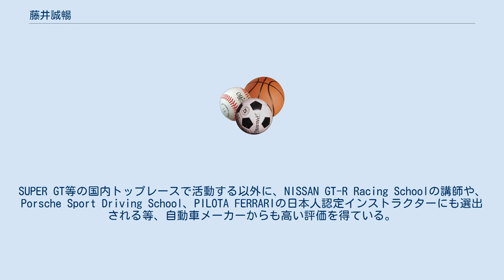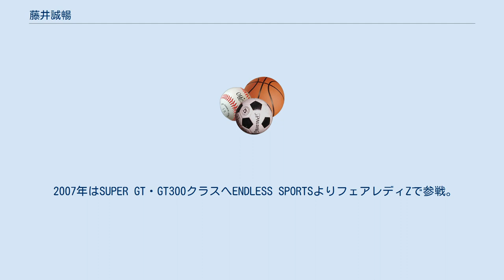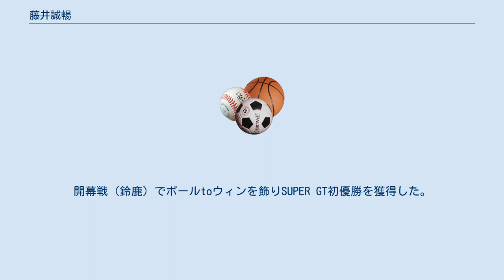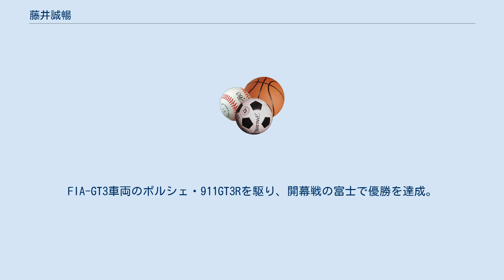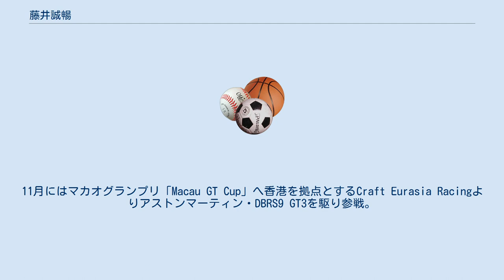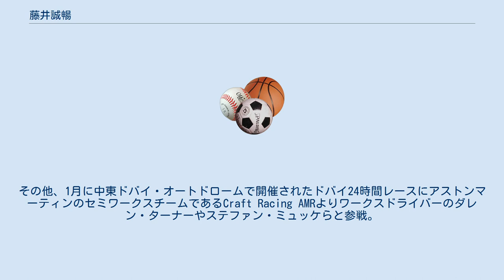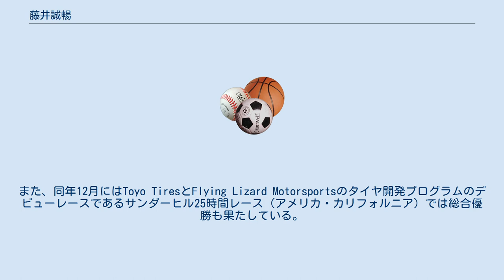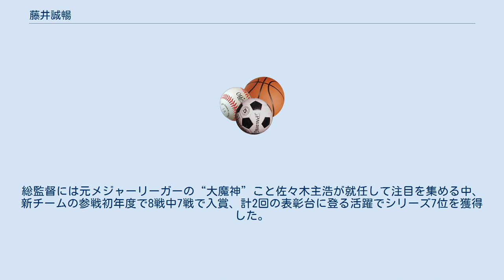藤井誠暢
藤井 誠暢（ふじい とものぶ、1980年12月17日 - ）は岐阜県出身のレーシングドライバー。
 師匠は影山正美。
少年時代には新聞配達でレーシングカートの活動資金を稼いだ苦労人でもある。
SUPER GT等の国内トップレースで活動する以外に、NISSAN GT-R Racing Schoolの講師や、Porsche Sport Driving School、PILOTA FERRARIの日本人認定インストラクターにも選出される等、自動車メーカーからも高い評価を得ている。
 1994年にレーシングカートでレースデビュー。
2000年にFJ富士シリーズで4輪レースデビューを果たし、FJ日本一決定戦で3位という成績を残した。
2001年は資金不足で活動を休止するが、2002年はF4関東シリーズに参戦。
2勝を挙げシリーズ2位となりMVP賞とLAIN戸田スカラシップを獲得。
翌2003年はスカラシップ支援を受けフォーミュラドリームに参戦。
2004年は同シリーズ4位となった。
 2005年よりSUPER GTへステップアップを果たし、GT300クラスへMOLAより日産・フェアレディZで参戦。
日産の若手ドライバーとして活躍した。
 2006年はSUPER GT・GT300クラスへENDLESS SPORTSよりフェアレディZで参戦。
ベテラン影山正美のパートナーに選出され、3度の表彰台に登る成績でシリーズ4位となった。
また、十勝24時間レースにENDLESS SPORTSより参戦、初の24時間レースで総合2位を獲得した。
 2007年はSUPER GT・GT300クラスへENDLESS SPORTSよりフェアレディZで参戦。
開幕戦（鈴鹿）でポールtoウィンを飾りSUPER GT初優勝を獲得した。
その後も安定した成績を残し同シリーズ5位となった。
また、スーパー耐久・ST-1クラスへENDLESS SPORTSより参戦。
7戦中5勝を飾りフェアレディZのST-1クラス初となるチャンピオンを獲得した。
全日本スポーツカー耐久選手権（Japan Le Mans Challenge）・LMGT-1クラスには一ツ山レーシングから参戦し、フェラーリ・550マラネロを駆り4戦全勝でチャンピオンを獲得した。
同シリーズには2006年にもLMP-2クラスへ参戦しチャンピオンを獲得していることから2年連続のタイトル獲得となった。
 2008年はSUPER GT・GT300クラスへTEAM DAISHINから参戦。
第5戦（SUGO）では最後尾から驚異の21台抜きで2位表彰台に登った。
その後も、第8戦（オートポリス）で独走優勝を飾り同シリーズ5位となる。
また、スーパー耐久・ST-1クラスは、ENDLESS SPORTSより参戦。
7戦中6戦で表彰台へ登る安定した成績で同シリーズ3位を獲得した。
 2009年はSUPER GT・GT300クラスへ参戦。
SUPER GTでは初となるFIA-GT2仕様のフェラーリ・F430GTを駆り、全9戦中6回のフロントロー（ポールポジション3回、2位3回）を獲得した。
第7戦（富士）では最終ラップの最終コーナーまで続いたフェラーリ同士の激しいバトルを制し優勝を飾った。
第9戦（もてぎ）ではポールトゥーウィンで優勝を飾り、シリーズ最多の2勝目を達成、同シリーズ4位を獲得した。
また、スーパー耐久・ST-1クラスへテクノファーストより参戦、同シリーズ4位を獲得。
 2010年はTEAM DAISHINの活動休止によりSUPER GT第3戦富士にHANKOOK KTRの第3ドライバーとして参戦。
その走りが評価され、木下みつひろとドライバー交代するかたちで第6戦以降は同チームより参戦。
JAF Grand Prix FUJI SPRINT CUPで3位表彰台を獲得した。
また、スーパー耐久・ST-3クラスにテクノファーストよりフェアレディZ（Z34）の開発ドライバーとして参戦。
デビュー戦で優勝を飾った。
 2011年はSUPER GT・GT300クラスへHANKOOK KTRより参戦。
FIA-GT3車両のポルシェ・911GT3Rを駆り、開幕戦の富士で優勝を達成。
その後も第6戦の鈴鹿、最終戦のもてぎで2位表彰台を獲得しハンコックタイヤの過...